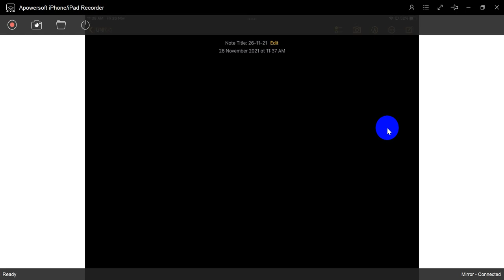Structural analysis Kani's Method 1